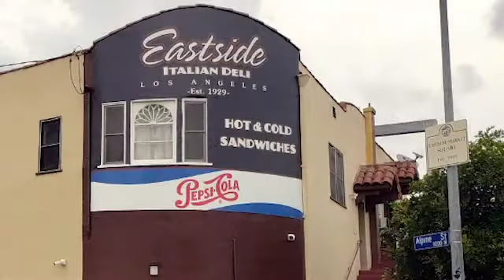Ask a Legacy Business: Eastside Italian Deli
On April 29th, the L.A. Conservancy's community outreach coordinator interviewed Vito Angiuli: co-owner of Eastside Italian Deli. It has been a trusted neighborhood anchor since the 1920s, and in response to the COVID-19 pandemic, Vito and his staff are feeding first responders with their Frontline Family Meals program! Tune in as we chat with Vito about how this historic legacy business continues to serve the community.